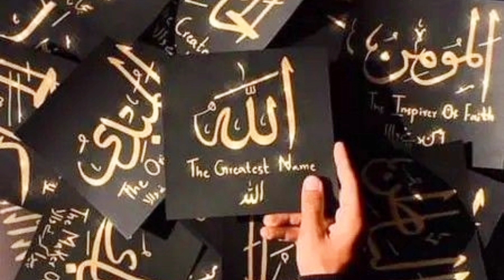How Many Names Of Allah Are Mentioned in The Quran?